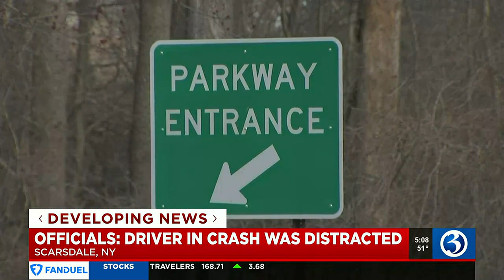New details on crash that killed kids from Derby